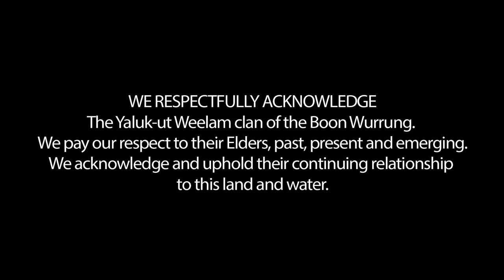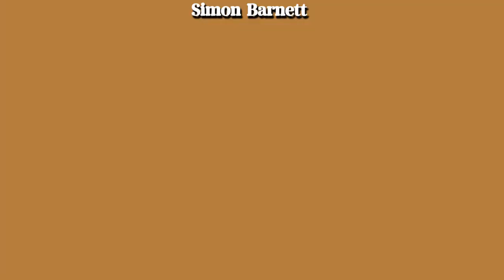Natalie King | Mover and Shaker in the Arts | The Art Hunter | Ep 25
In this episode of The Art Hunter, David Hunt talks to International Curator and Writer Natalie King who has worked around the world and is dedicated to helping artists.

Natalie King is a visionary and eminent Australian arts leader, cultural producer and curator with more than two decades of outstanding experience in international and Australian contemporary art and visual culture.

Natalie has more than two decades of experience and her cultural footprint has seen her develop a depth of expertise and networks in contemporary art, realising programs across Australia, Asia-Pacific and Europe. Working across multiple domains, her skilled leadership spans the lifecycle of artistic production and management from new commissions, exhibitions, artistic partnerships, stakeholder relations, fundraising and programming.

Currently, she is an Enterprise Professor, Faculty of Fine Arts and Music, Victorian College of the Arts, University of Melbourne and was nominated as 2018 AFR 100 Women of Influence. She curated the first solo exhibition by an Aboriginal artist at the 57th Venice Biennale 2017 with Tracey Moffatt. She is the curator of the first Pasifika, transgender and indigenous artist, Yuki Kihara for Aotearoa New Zealand at the 59th Venice Biennale 2022. In the 2020 Queen’s Birthday Honours, King was awarded the Medal of the Order of Australia (OAM) for “service to the contemporary visual arts”.

In 2018, she was nominated for AFR 100 Women of Influence.